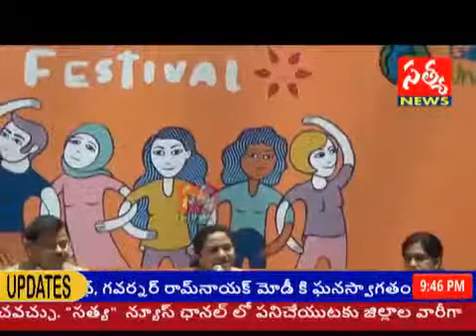SATYA NEWS /రుతుక్రమం పై యువతులు మహిళలు శాస్త్రీయ అవగాహన/తరుణి ఎగ్జిక్యూటివ్ డైరెక్టర్ డాక్టర్ మమత